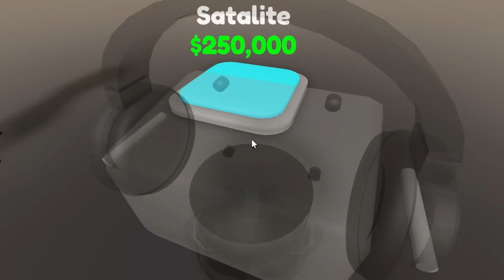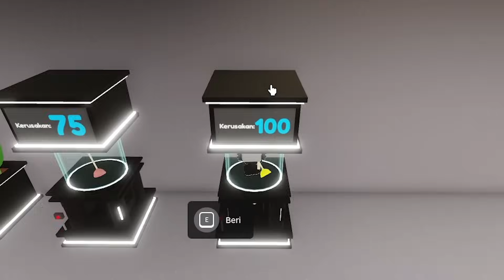KITA BERHASIL MEMBANGUN KEMABALI MARKAS TITAN ALIANSI YANG SUDAH HANCUR!!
SKIBIDI TOILET
TITAN SPEAKERMAN
TITAN CAMERAMAN
TITAN TV MAN
TITAN CINEMAMAN

VIDEO SEBELUMNYA:
KITA ADOPSI KELUARGA POU VERSI 2024!!